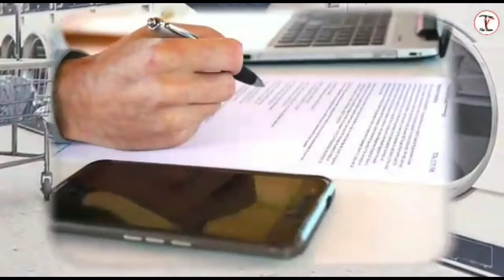sapne me dhobi ko dekhna , सपने में धोबी को देखना, sapne me dhobi dekhna, sapne me dhobi ghat dekhna